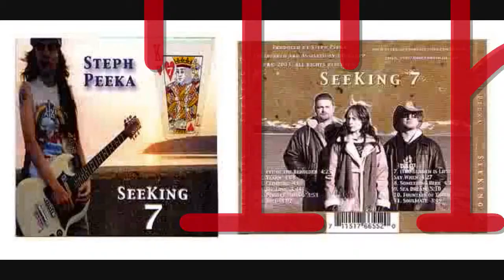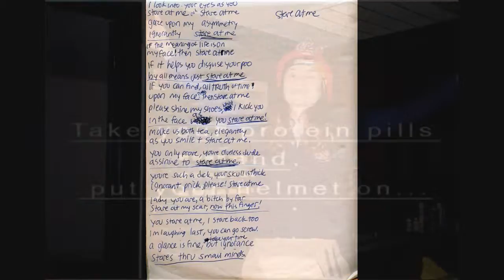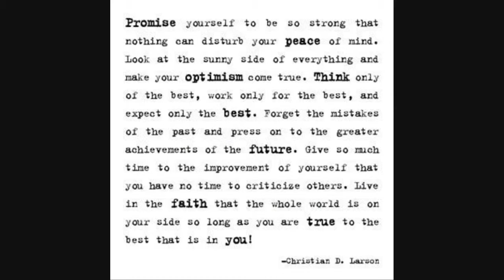Stephie Peeka & The SEEKING7 "Bold" video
This song is from the first album "SeeKing 7", "Bold" video.
c. StephiePeeka
This one is called Bold. Never made any vids for the first album songs and wanted to for Bold.
The song is off our first album"SeeKING7" me (voc/guitar/bass) and Jeff(drums) did with Joe (engineering).